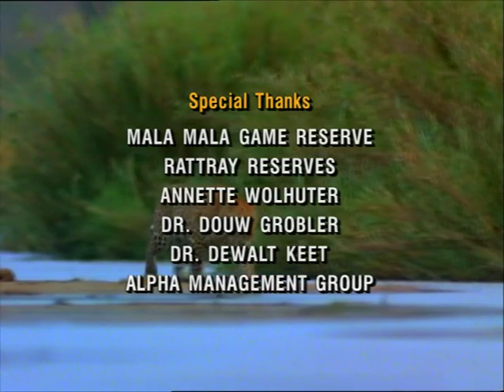😽 WILDLIFE - AFRIQUE - LÉ️OPARD ▶️ Tjololo, un Léopard dans la Nuit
😽 WILDLIFE - AFRIQUE - LÉ️OPARD 😃

▶️ Tjololo, un Léopard dans la Nuit

Le Léopard ou Panthère (Panthera pardus) est une espèce de félins de la sous-famille des panthérinés. Ce félin présente un pelage fauve tacheté de rosettes ; une forme mélanique existe également. Excellent grimpeur et sauteur, le léopard a la particularité de hisser ses proies à la fourche d'un arbre pour les mettre hors de portée des autres prédateurs.
Félin solitaire et opportuniste, le Léopard est largement distribué en Afrique et en Asie du Sud-Est sur de nombreux types d'habitats. La taille de la population est toutefois perçue comme en baisse par l'Union internationale pour la conservation de la nature, qui classe l'espèce comme quasi menacée. Cinq sous-espèces sont en danger ou en danger critique d'extinction : le Léopard d'Arabie, le Léopard de l'Amour, la Panthère de Java, la Panthère de Ceylan et la Panthère de Perse
Sous-espèces :
L’extrême variabilité du pelage a historiquement conduit à la création d'un nombre important de sous-espèces basé sur la forme ou la couleur des taches. La forme mélanique ne constitue pas une sous-espèce, puisque des portées de léopards noirs et tachetés naissent régulièrement. Vingt-sept sous-espèces de léopards (Panthera pardus) étaient communément reconnues avant que la biologiste sri lankaise Sriyanie Miththapala et ses collaborateurs ne révisent la classification des léopards par l'étude directe de l'ADN en 1995.
Il existe neuf sous-espèces de léopards selon l'Union internationale pour la conservation de la nature :
le Léopard de Chine du Nord (Panthera pardus japonensis) ;
le Léopard d'Arabie (Panthera pardus nimr) ;
le Léopard de l'Amour (Panthera pardus orientalis).
La sous-espèce Panthera pardus tulliana, ou Léopard d'Anatolie, est considérée comme disparue depuis longtemps. Un Léopard a cependant été tué en 2013 à Diyarbakir, et ravive des espoirs de redécouverte de cette sous-espèce.
Le Léopard d'Afrique (Panthera pardus pardus) est la plus commune des sous-espèces de léopard. Il fait partie, avec le lion d'Afrique, l'éléphant d'Afrique, le rhinocéros noir et le buffle d'Afrique, du groupe dit "big five" des 5 mammifères autrefois craints et respectés par les chasseurs africains.
C'est la plus grande et la plus répandue des sous-espèces de léopard, son poids pouvant aller jusqu'à 90 kg pour les gros mâles, pour une taille de corps de 1,90 m auquel il faut ajouter un bon mètre de queue. Les femelles étant en général 40 % plus petites.
La population du Léopard d'Afrique atteindrait les 700 000 individus, vivant majoritairement en dehors des parcs. Sa grande adaptabilité aux changements de climat et sa manie d'habiter dans les arbres garantissent sa sécurité, sauf lorsqu'il s'attaque aux troupeaux de bovins, et qu'alors les fermiers cherchent à l'empoisonner. Enfin, sa peau fait toujours malheureusement rêver : les chefs de clans y voient l'emblème du pouvoir. Ils revêtent parfois des vêtements et des coiffes en peau de Léopard pour légitimer leur autorité.
On les trouve principalement en Afrique subsaharienne et à l'ouest du désert du Kalahari en Namibie, où ils sont relativement communs. L'espèce est quasi éteinte en Afrique du Nord, où l'on pouvait jadis l'observer dans les montagnes du Haut Atlas. Son habitat est varié, cela va de la savane (Kenya, Tanzanie ...) en passant par la forêt (Gabon, Congo, ...) sans oublier la montagne (Afrique du Sud, Zimbabwe ...) ou encore les zones désertiques du désert du Kalahari en Namibie et les marécages du delta de l'Okavango au Botswana.
Les disparités de taille sont importantes selon les régions, ainsi, dans la province du Cap en Afrique du Sud, le poids moyen de l'animal ne dépasse pas les 30 kilos, alors que dans le parc national Kruger, toujours en Afrique du Sud, le poids moyen y est de 60 kilos.

👀 DOCUMENTEO - Votre Chaine de Docus rares 👀

  💚 Bonjour à tous et toutes, Docs en Stock :
  💯 Les Merveilles de la Nature et celles de l'Homme
  🐼 Animaux - Protection - Réintroduction
  😲 Sports Extrêmes et Sports en tous genres
  🚀 Science - Espace

  ⏩ Serveur Discord : Dans le Bandeau à Droite

2 Chaines YouTube à votre disposition :
   📌 DOCUMENTEO : Docs ⏩ Nature - Espace - Wildlife - Sports - Sports Extrêmes
   📌 DOCUMENTALIST : Docs ⏩ Antiquité - Histoire - Préhistoire - 20ème Siècle